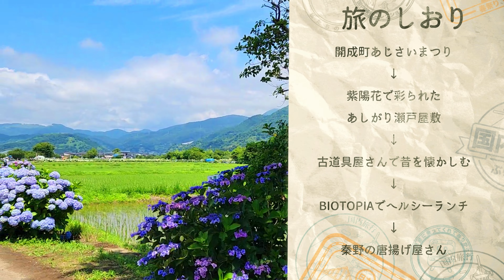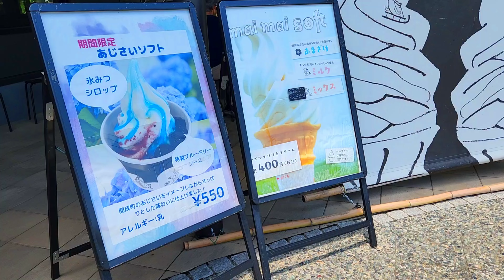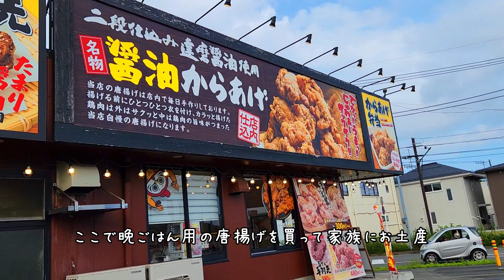【おとなの遠足】賑わいが戻った開成町あじさいまつり2023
久々に賑わいの戻った開成町あじさいまつりに行ってきました。
梅雨の晴れ間に恵まれ、とてもきれいな景色でした。